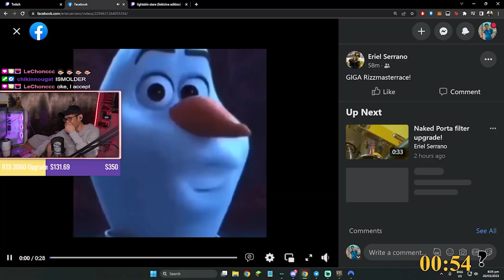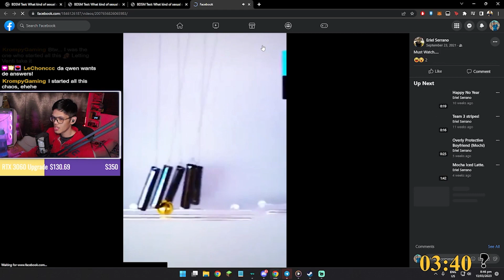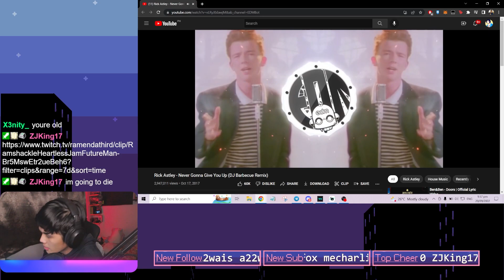the BEST of the NOODLE BROTHS' DISCORD CLIPS 1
CONGRATS YOU ACTUALLY SCROLL THROUGH THE DESCRIPTION!
Since your here, lemme trap you in my pokeball (╯°□°)╯︵◓

Youtube Editor/Manager 🎥:
•ᴗ•